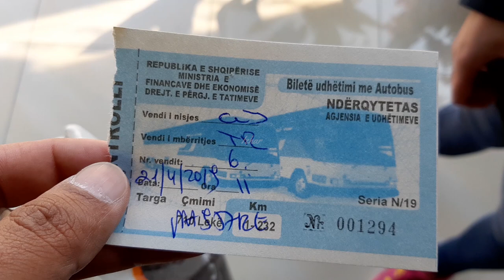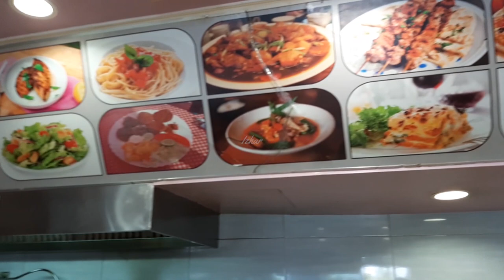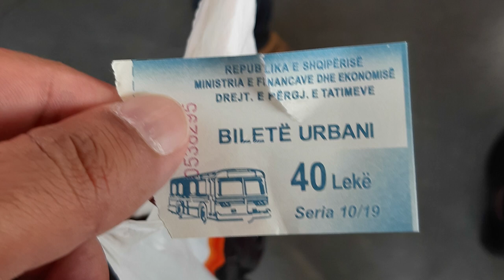Albania 🇦🇱 Girokaster to Tirana - Travelling by Mini Van/Coach